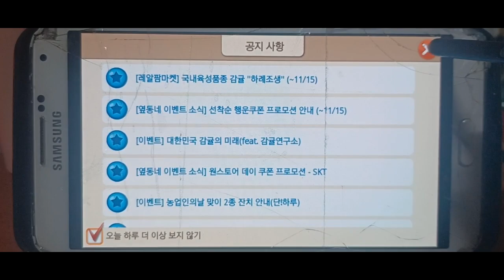2023 모바일게임 레알팜 2023 mobile game Real Farm.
안녕하세요골드님&시청자팬분반갑습니다미시카에요저의채널에방문해주셔서고맙습니다이번영상은바로2023새해모바일게임레알팜입니다이번모바일게임은레알팜이에요레알팜게임한지도몆년된것같네요진짜오랜만이지만할때마다힐링되는게임인것같아요하트의묘약하고는다르게농사를지어보면서직접수확도하다보니나름재미있는게임인것같아요농사를직접지어볼수있는게임이다보니우리가먹는농작물이어디서오는지도알수있어서좋은것같아요이런게임은힐링게임이라고해도되겠죠나름힐링되고재밌게플레이할수있어서좋았던것같네요시청자분도골드님도한번해보시길바래요제가추천하고싶은게임이기도해요그럼편하고재밌게시청해주세요고맙습니다저의영상이재미있으셨다면구독&좋아요&알림설정을하셔서새로운비디오를시청하세요저의또다른채널인카카오TV Misika(미시카ASMR)채널도많이방문해주시고시청해주세요저의랜선아빠이신한국아빠피터님을소개할께요현재이분은DadASMR(아빠ASMR)과다양한분야를하고계세요ASMR이란백색소음으로자율감각쾌락반응으로뇌를편안하게해주고심리적으로안정을주는소리에요예를들어물소리&바람소리가대표적이에요유튜브PETER아저씨의옥탑방ASMR을검색하셔서영상을보시고재미있으시다면구독을눌러주시고알림설정도해주세요감사합니다네이버TV방송인문정호
Hello, Gold and viewers. Nice to meet you.It's Missica. Thank you for visiting my channel.This video is 2023 New Year's mobile game Real Farm.This mobile game is Real Farm. I think it's been years since I played Real Farm.It's been a really long time, but I think it's a game that heals every time I play it. It's a fun game because I'm farming differently from Hearts.It is a game where you can try farming yourself.I think it's good to know where the crops we eat come from.You can call this a healing game.I think it was nice to be able to play with healing and fun.YOSHI and Gold, please try it.It's a game that I want to recommend.Then please enjoy the show comfortably.Thank you. If you enjoyed my video, please subscribe and like.& set notification settings to watch new videoPlease visit and watch my other channel, Kakao TV Misika (Misika ASMR).Let me introduce my online father, Korean father Peter.This person is currently working in various fields with Dad ASMR.ASMR is a sound that makes the brain comfortable and psychologically stable through an autonomous sensory pleasure reaction with white noise.For example, the sound of water and wind is typical.Please search YouTube PETER's rooftop room ASMR, watch the video, and if it's fun, please subscribe and set notification settings.Thank you. NAVER TV broadcaster Moon Jung-ho On TikTok, Peter ASMR. Daily V&Peter Lido Log.